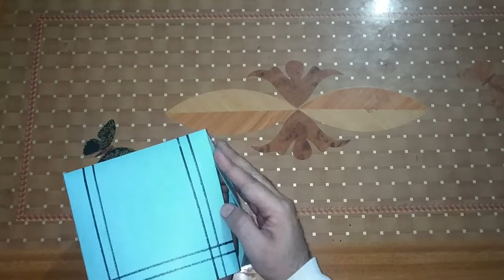Make Table Lamp out of waste cardboard at Home | Best Waste Material Craft Ideas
An Idea to make a beautiful table lamp at home using the waste material. This one of the best craft ideas that you can try easily with simple instructions.

I have used this lamp for couple of hours to test. The paper and cardboard was not heated up at all.

There can be two reasons behind this:
One is the bulb I have used is of very low voltage.
Second the wall of lamp is on quite good distance from bulb.

Still I recommend this lamp to use for couple of hours only and not to use it for whole night.

Let me know you suggestions and views on this.